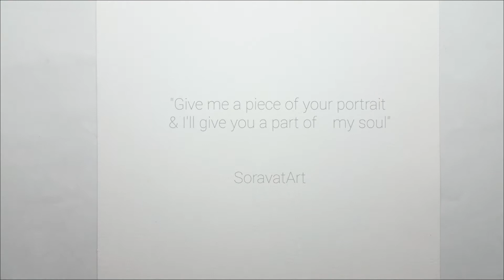Painting LADY GAGA (in fine art) | SoravatArt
---" Give me a piece of your portrait & I'll  give a past of my soul "---